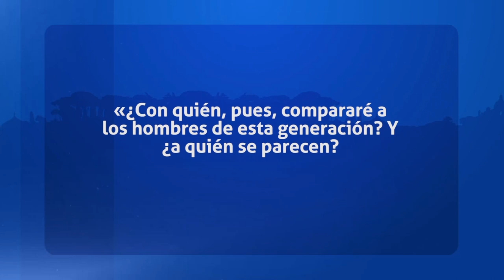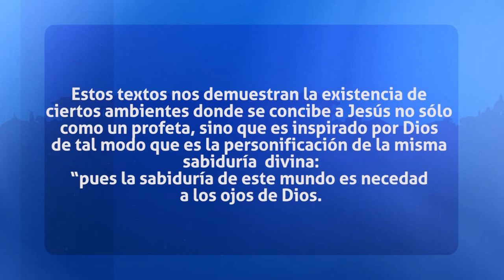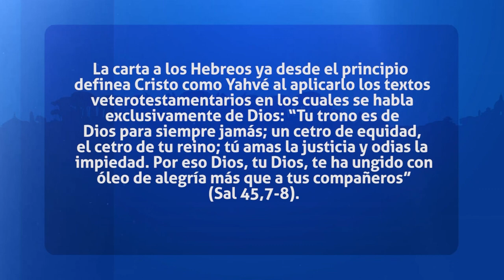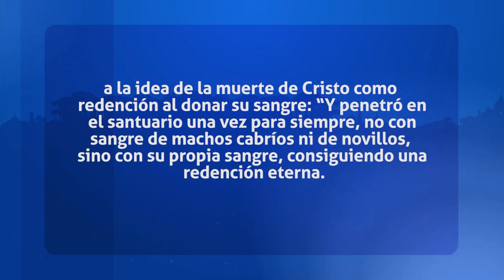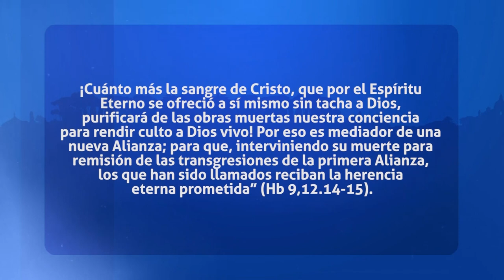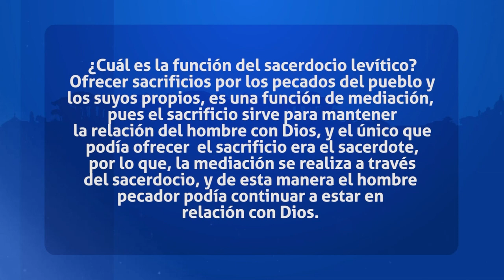Padres de la Iglesia: Sábado 27 de Agosto del 2022